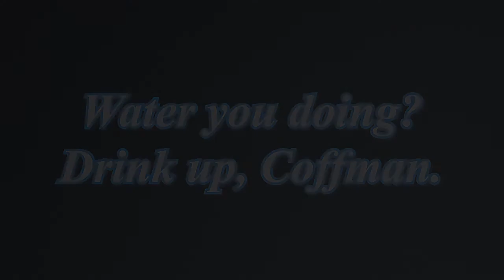Benefits of water PSA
Fixed the text on the first upload.